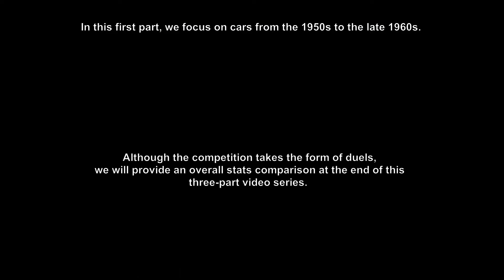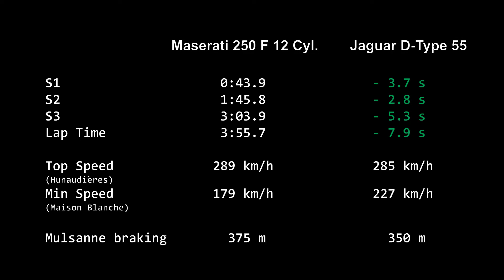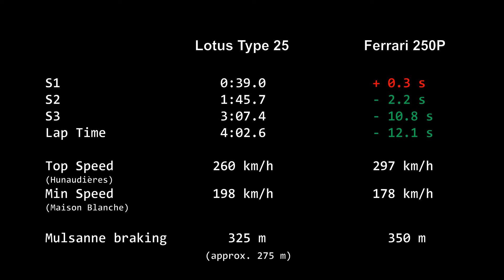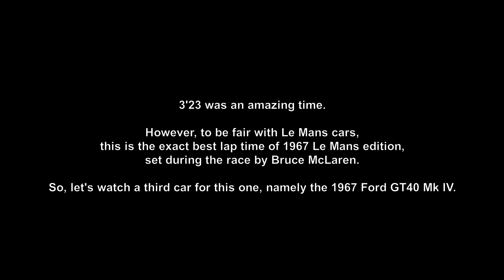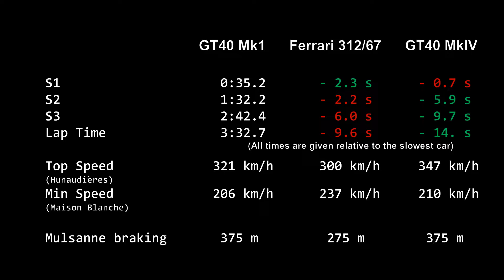Can any F1 car beat a Le Mans car of the same year on the old circuit ? (From 1955 to 1967)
In an older video, we compared LM cars and F1 cars from the same year on the modern layout. Here, we do the same on the old layout, for the period 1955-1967.

*** Timestamp ***
00:00 Intro
00:38 Maserati 250 F
05:08 Jaguar D-Type 55
09:33 1955 recap
09:51 Lotus Type 25
14:17 Ferrari 250 P
18:38 1962 recap
18:53 Ford GT40 Mk I
22:58 Ferrari 312/67
27:09 Ford GT40 Mk IV
31:01 1967 recap
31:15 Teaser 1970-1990